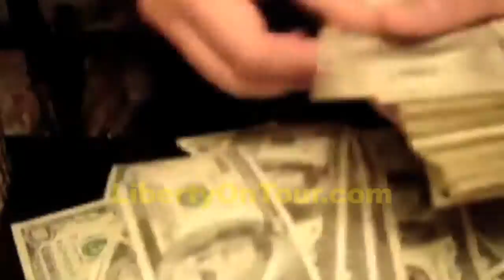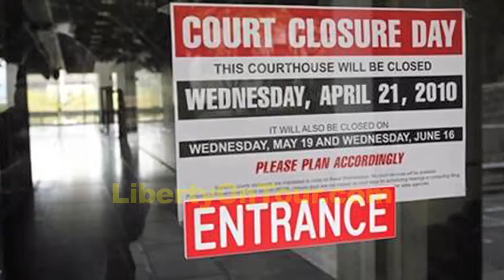Don't Take A Plea Outreach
For some time now local activists in Keene, NH have been doing 'Don't Take the Plea Deal' outreach. Monday through Thursday (between 8 - 9 am) you can find one or two activists inside Keene District court handing out don't take the plea deal fliers. This form of activism doesn't get the same attention as the civil disobedience does but is just as important. Overtime those who are stuck in the system, due to its high demands and financial needs, will start to fight back against the victimless crimes they're accused of.